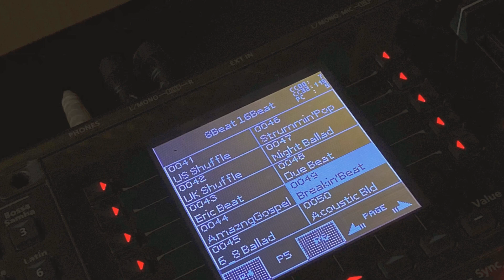Organ Roland ea7 style BreaKinBeat trữ tình mới lạ Phan Trung Mẫn PTM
Keyboard ORGAN